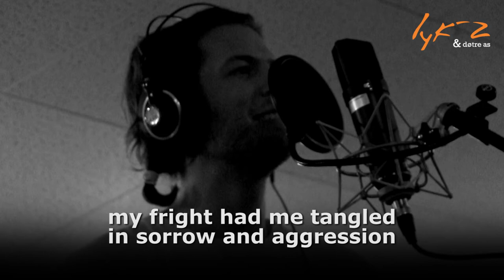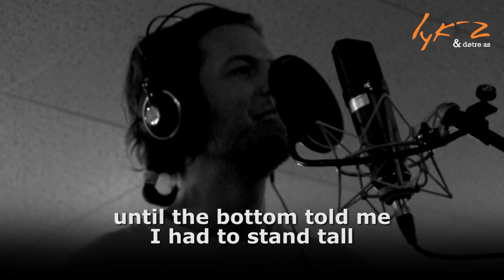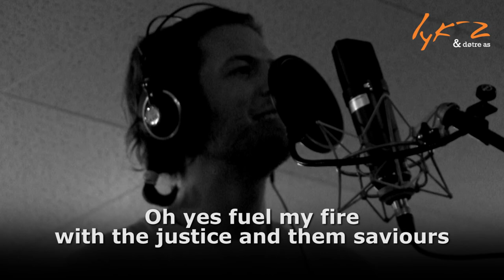Equah & Friends - Nok er Nok Lyrics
This is a song produced to inspire people of all ages to face life.

It was made to promote FROG Online Identity, which is a leader training course dedicated to youth at risk.

Nok er Nok
Denne låta er produsert for å inspirere folk i alle aldre til å ta tak i livet.

Den ble lagd for å promotere FROG Online Identity, et ledertreningskurs som er dedikert til å gjøre ungdom kjent med hvem de er og hva de kan.

Vocals and lyrics by Vegard Skamfer